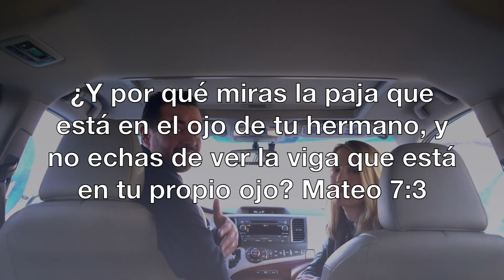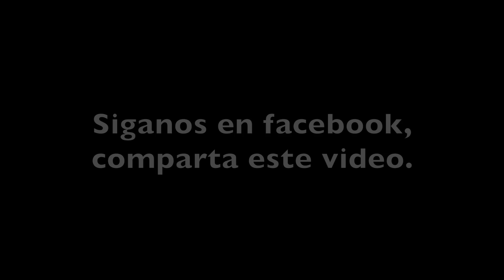"Expectativas que matan matrimonios"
Para visitar la iglesia del pastor Freddy DeAnda, aqui esta la direccion, nos encontramos a solo 30 minutos de la ciudad de Chicago:
16931 South Park Ave, South Holland, IL 60473
Horario de Servicios: